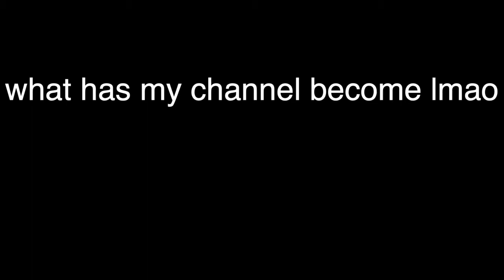THEY ARE NOT THE SAME PERSON GUYS!!! (ghost and pals meme)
Heres a thing that I made (sorry i'm horrible at posting constantly)